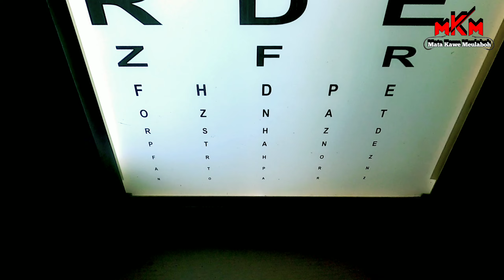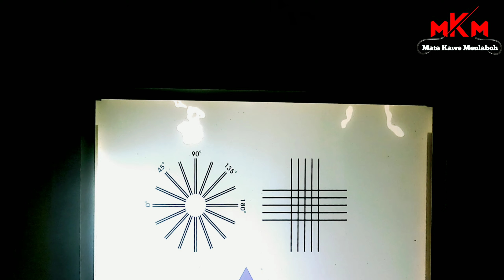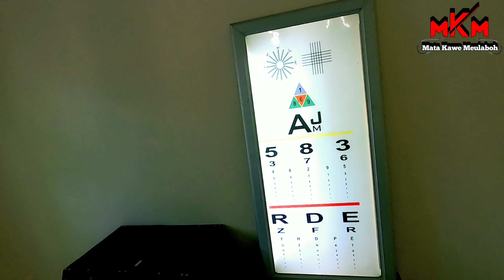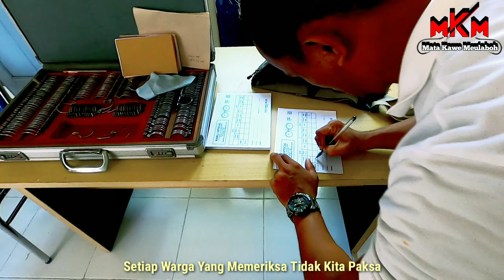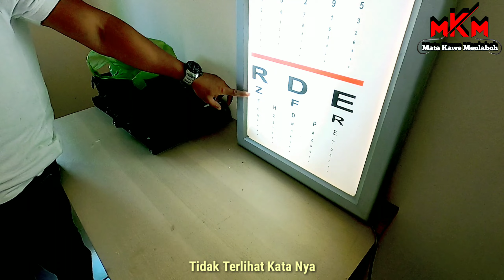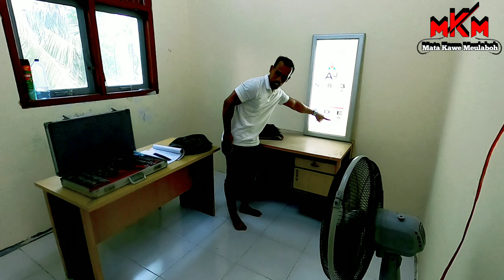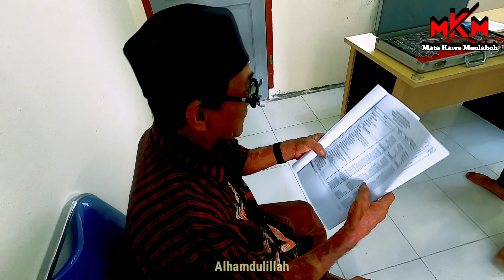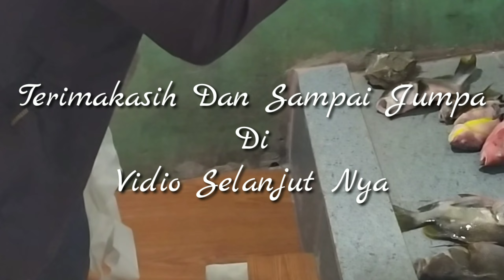PEMERIKSAAN MATA GRATIS DAN MANCING IKAN KARANG ( reef fish )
Oke Baik Sahabat MKM Dimana Pun Berada Salam Dari Saya Randa Lambak Semoga Teman2 Semua Di Berikan Kesehatan Dan Yang Sedang Sakit Di Berikan Kesembuahan,

Jumpa Lagi Di Vidio Kali Ini Menceritakan Pertualangan Saya Bersama Sahabat MKM Di Gampong KRUENG NO Dan Masih Seputaran Aceh Jaya Juga, Kali Ini Kita Membantu Warga Yang Untuk Berobat Atau Memeriksa Mata Di Karnakan Mereka Jauh Dari Kota, Saya Membawa Sahabat Mancing Yang Mau Berpartisipasi Membantu Sebagian Yang Mereka Bisa Untuk Memberikan Pelayanan Pemeriksaan Mata GRATIS, Alhamdulillah Saya Punya Sahabat Yang Mau Beramal Sambil Memancing, Pasti Seru Kalau Kalian Juga Punya Sahabat Gitukan,, 😊

Semoga Saya Di Berikan Kesehatan Dan Sahabat2 MKM Lain Nya Kita Buat Apa Yang Bisa Kita Buat Untuk Orang Lain Sekalian Meringankan Beban Mereka Bebas Bantu Apa Saja Yang Kita Bisa, Karna Sebaik - Baik Nya Manusia Iyalah Manusia Yang Bermanfaat Untuk Orang Lain, Setujuh Yah,

ikuti Terus Pertualangan Randa Lambak Di Episode Selanjut Nya Dan Kegiatan Apa Lagi Yang Kita Buat, Terus Pantau Dan SUPPORT Channel Ini OKE 👍🙏